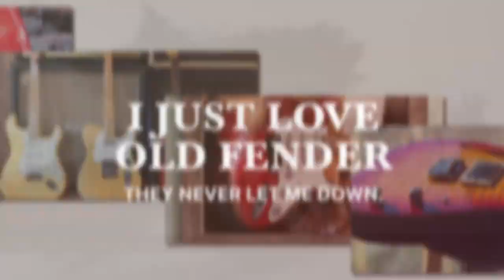Vintage Fender Strat & Gibson Studio Music Room Posters @ EddieVegas.com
I'm about to launch what I call Vintage Art by Eddie Vegas posters for purchase. Over the last 20+ years I have taking over a million pictures of Vintage Fender and Gibson Guitar's to place on my web site for inventory. I have been placing some in my home, and my shop as I just like cool looking guitar's. You can look online.. Not much moves me to want to frame and hang in my pad.. I'm just selling the High Quality Print, poster and mailing in a tube. You can spend $30 to $300 on a frame and boost your eye candy in your band practice/ music room.. Or you can be like me, and have guitar gear in every dam room..:)